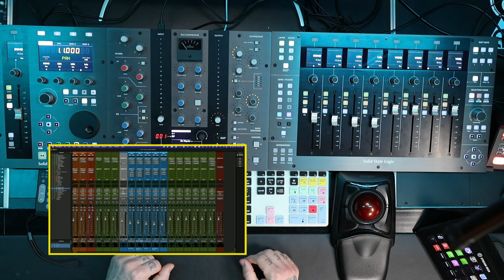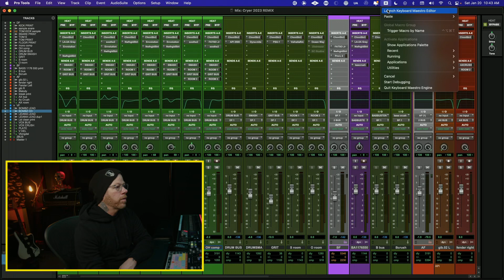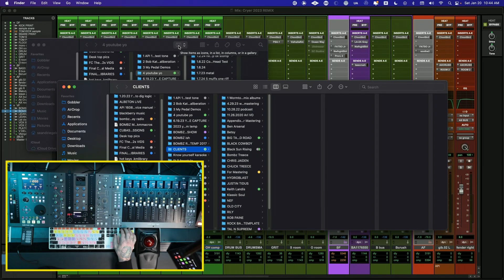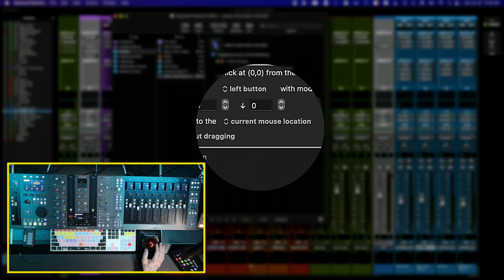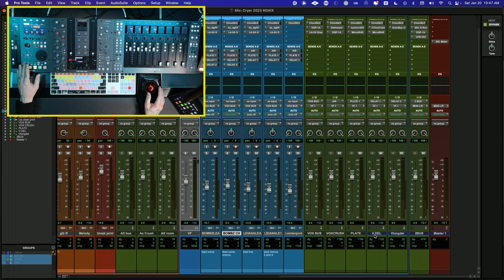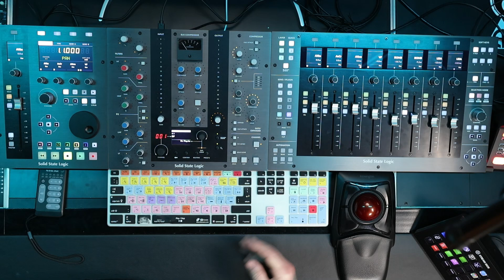SSL UF1 + UF8 Pro Tools Hack pt 2 - Bank to Selected Track Using SSL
In this video, I show how to set up a hotkey on SSL UF1 to bank track selection in Pro Tools to your UF1 or UF8.

SHOP THE VIDEO:
SSL UF1 Single Fader DAW Control Surface with Transport
Solid State Logic UF8 Advanced DAW Controller
UC1 Plug-In Control Surface, Channel Strip & Bus Compressor
Pro Tools
Kensington Expert Mouse

Hey, we’re RPMusic Studios, a real-life Recording Studio on the beautiful Eastern Shore of Maryland.

YOUTUBE STUDIO SET-UP:
Cameras Used:
Blackmagic 6K Pro
Blackmagic 6K
Canon R5
Canon R50
Blackmagic Atem Mini Pro Iso
MICROPHONES:
Shure SM7B
AUDIO INTERFACES:
UAD Apollo 16x
UAD Apollo Twin
UAD Apollo Solo
COMPUTER:
Apple Mac StudioM2 Ultra
Apple MacBook Pro M1
LIGHTS:
Aputure LS 300x Bi Color LED Moonlight V mount
Amaran COB 60 D S Daylight LED
Amaran P60c RGB LED light Panel
Nanlite PavoTubeII 15 C RGB LED Tube
This is at no additional cost to you and it helps us fund this channel and bring you more helpful content. We only recommend products that we personally use and love. Thank you for your support!

00:00 - Intro
01:29 - Keyboard Maestro
04:00 - SSL 360 Software
04:54 - A little about mixing Eucon with HUI
05:59 - A little more about the Keyboard Maestro App